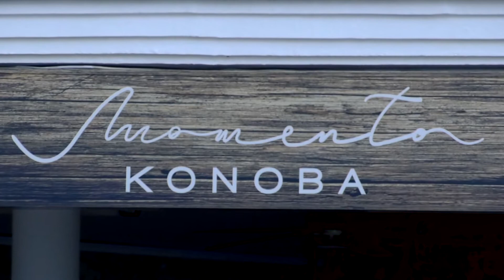Adriatic Squid Prepared With Mandarin in Petrčane, Croatia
Squid is prepared in several ways in the Zadar area. It is common to fry it sliced into rings in deep oil; it is also delicious when grilled or baked in the oven with potatoes. Some people even boil it and make a seasoned salad of it or a delicious stew (brodetto). Chef Victor Vercoustreu, who runs the kitchen of the restaurant "Momento" in Petrčane near Zadar, found squid and mandarin to be a logical choice.
Read more about the specific way the Adriatic Squid is prepared in the restaurant Momento in Petrčane near Zadar